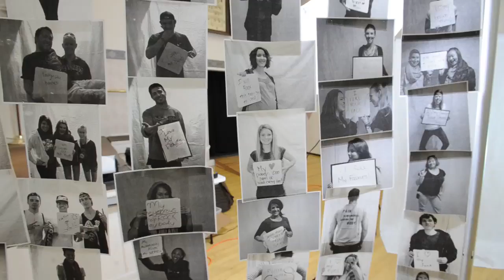Rock Your Body at CU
Wardenburg Health at the University of Colorado held the "Rock Your Body" event on March 14, 2012. Video by Cliff Grassmick